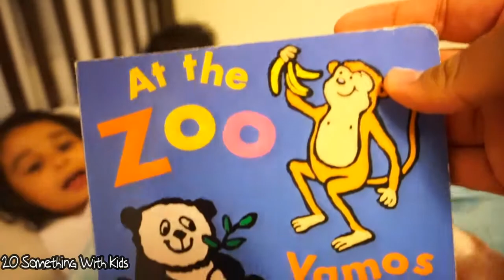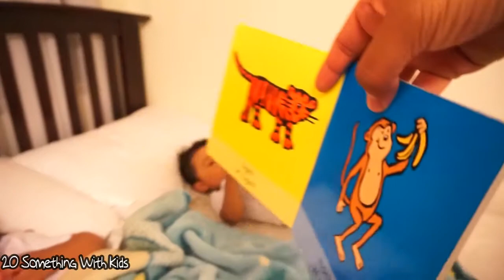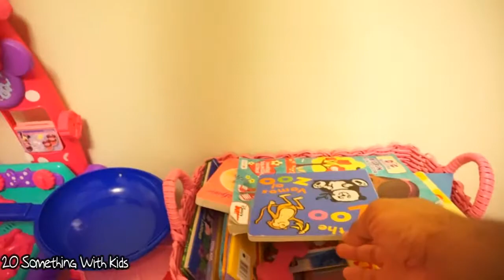LITTLE PEOPLE CHORES | Vlog #13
Today I show the girls how to keep their room clean. We prepare for our little Family Vacation.

Share our vlogs to share your love!
Every comment will be replied to!